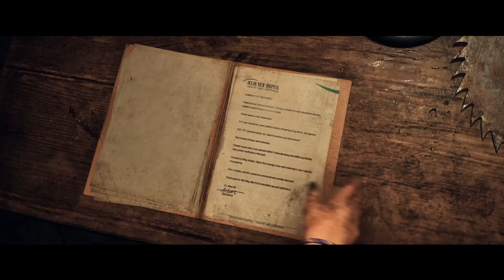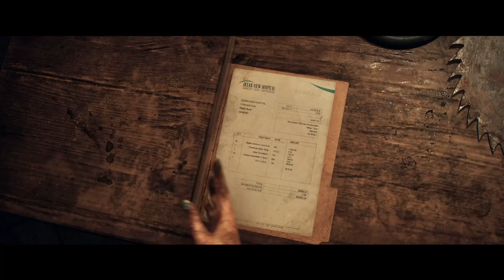And the plot starts to be revealed - Until Dawn - EP:09